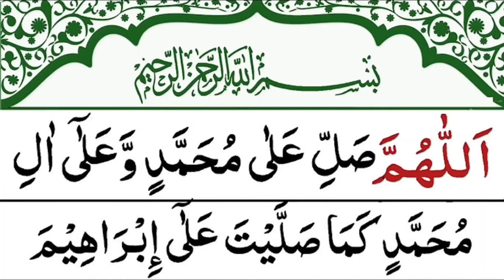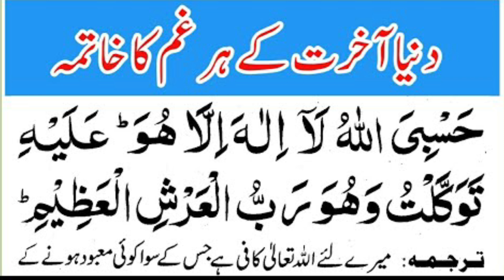Pryshani 100% Door krny ka Wazifa Video sunty hi Pryshani khtam Jb Dil Zyada pryshan ho to...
Pryshani 100% Door krny ka Wazifa Video sunty hi Pryshani khtam

Jab Dil Ho Pareshan To Sajda Kiya Karo,

Jab Tumhara Dil Boht Pareshan Rehne Lage?

Jab Dil Bechain Ho??, jab dil ho pareshan to sajda kiya karo,
جب دل بے چین ہو؟, جب تمہارا دل بہت پریشان رہنے لگے؟ اللہ کا جواب غضب کے اقوال,

mic motivational quotes in urdu

hasbunallah wanikmal wakil nikmal maula wanikman nasir,

her ek janib udasi hai,

mujhay kis baat ka gham hayheart touching kalam,

quotes,

Hazrat Ali ka frman

Pareshani door krny ka Wazifa

Musibat door krny ka Wazifa

astrology,

ye dunya wale beawafa hain,

hua bay chain mera dil

allah per yaqeen kar k to dekho,

life changing bayan ajmal raza qadri,

allah par tawaqqal,

pareshani dur hone ka wazifa,

tawakkul kaise kare,

Har museebat se nijat ka wazifa

tariq masood engineer,

makki hijazi engineer,

mushkil hal karne ka wazifa,

Powerful Wazifa,

Har Pareshani aur Museebat Se Nijat Ka Wazifa,

mufti tariq masood engineer mirza,

na jane kya ye alam hai naat,

allah per twaqqal, allah py bharosa,

allah par yaqeen rakho bas,